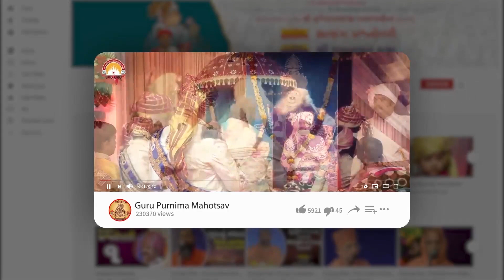Update - 2021 | Road & Driveway Construction | Vadtal Dham Temple - USA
👉🏻 આયોજક :- વડતાલ ધામ મંદિર હ્યુસ્ટન - હ્યુસ્ટન, યુએસએ
👉🏻 Organizer :- Vadtal Dham Temple Houston - Houston, USA

👉🏻 અમને એ ગૌરવ છે કે વડતાલ ધામ શ્રી સ્વામિનારાયણ હિન્દુ મંદિર હ્યુસ્ટન કામગીરી નો પહેલો તબક્કો ચાલુ છે. છતનું બાંધકામ મલ્ટિપર્પઝ હોલ અને રસોડું માટે ચાલુ છે. નિર્માણની પ્રગતિ જોવા માટે બધાને મંદિરની સાઇટ પર આવવાનું આમંત્રણ છે.

👉🏻 We are proud to announce that phase- I of Vadtal Dham Shree Swaminarayan Hindu Temple Houston is underway. Construction of the roof has been poured for our multipurpose hall and kitchen. All are invited to come by the temple site to see construction progress.

👉🏻 વધુ બાંધકામના ફોટાઓ જુઓ / View More Construction Work Photos :-

👉🏻 વડતાલ ધામ મંદિર - હ્યુસ્ટન, યુએસએ માટે દાન કરો / Donate For Vadtal Dham Temple - Houston, Tx - USA :-

👉 સાથે સાથે પ્લે-સ્ટોર અને એપ-સ્ટોર પરથી Official App એપ્લિકેશન ડાઉનલોડ કરો..